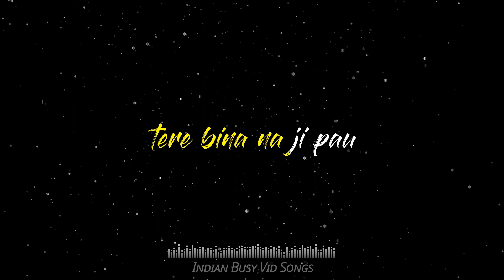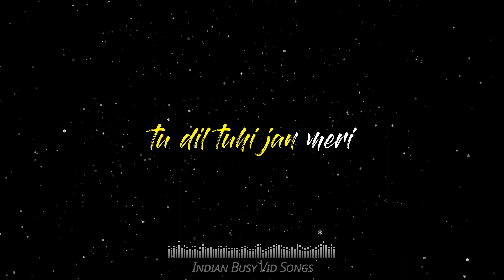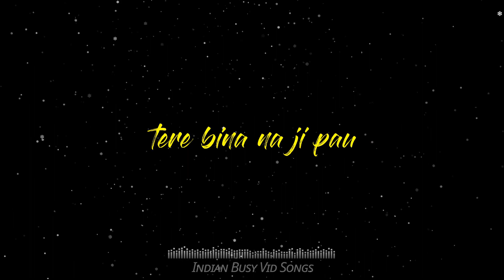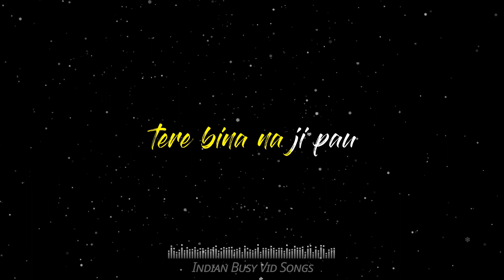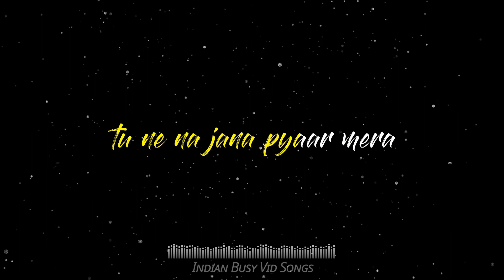Kasam(कसम तेरे प्यार की)-Full Title Song | HD Lyrical Video | Colors TV | kasam tere pyar ki❤️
Full Title song of Kasam,Kasam tere Pyaar ki from Colors TV.
Lyrical Video Of Kasam Tere Pyaar ki
कसम तेरे प्यार की

CONTENT

Latest kasam tere pyar.

Of kasam tere pyar ki.

Watch kasam online.

Kasam full episode online.